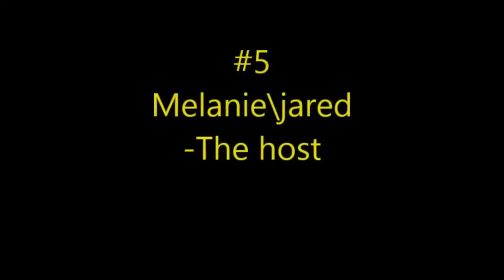Great TV/Movie Moments Vol 82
Enjoy - some of best kissing moments.